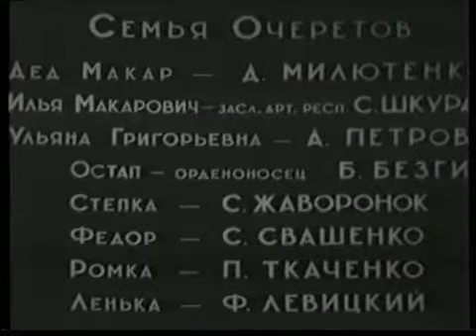Кубанцы. 1939 год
Фильм рассказывает о жизни одного из передовых кубанских коневодческих колхозов. Ветеринар Митрич, ловко замаскировавшийся враг, выполняющий все указания есаула Сороки, приступает к главной задаче - погубить весь колхозный табун. Но преступников вовремя задержат, и осенью колхоз проводит в Красную Армию молодых казаков...